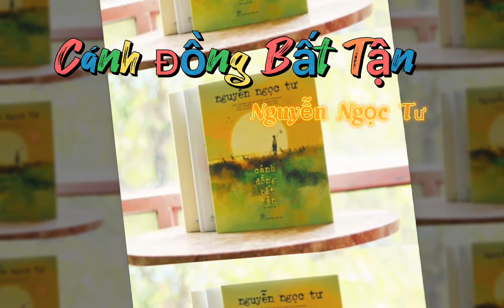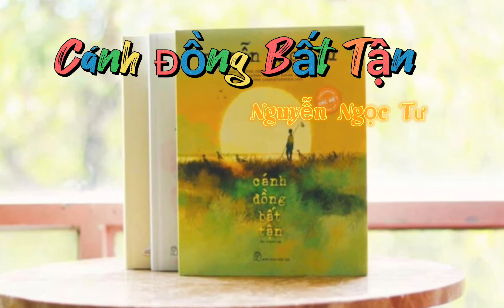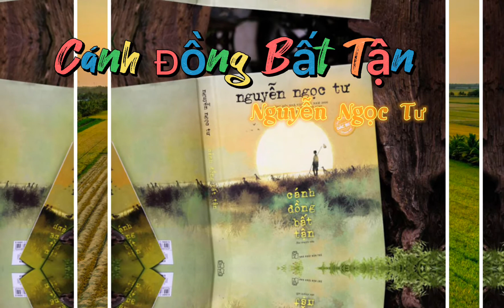review Cánh Đồng Bất Tận - Nguyễn Ngọc Tư #2023 tiengtho funny / Bưởi Miền Tây